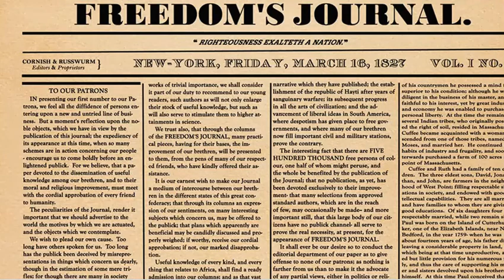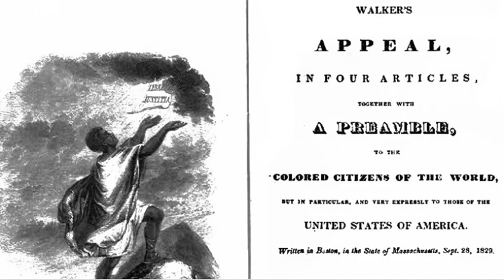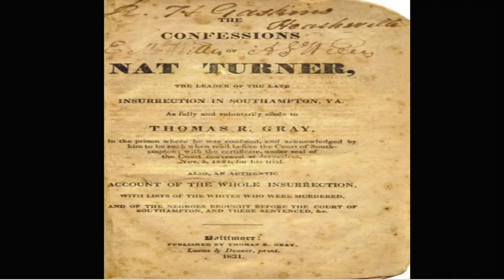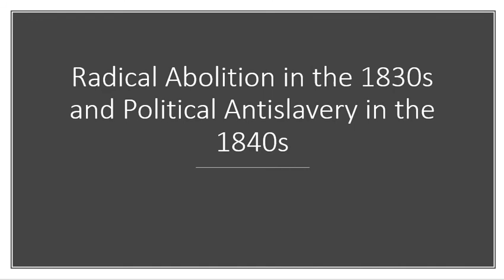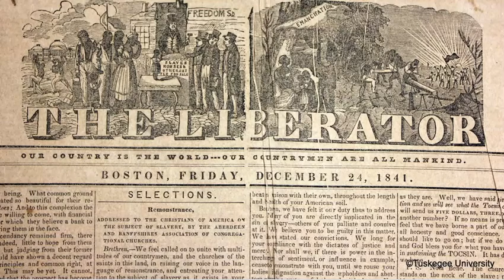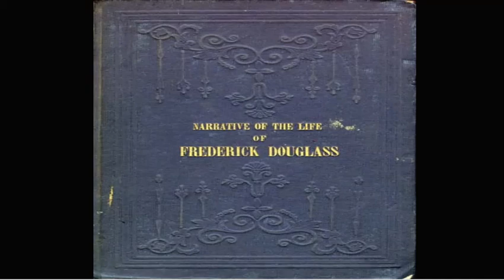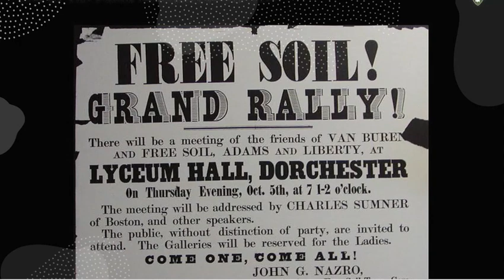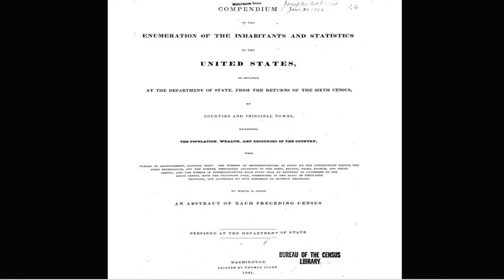Video Lecture - Slavery and the Rise of Radical Abolition in the Age of "King Cotton"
Online Lecture - Dr. Jason Vickers - University of Tampa/University of South Florida - Adjunct Professor